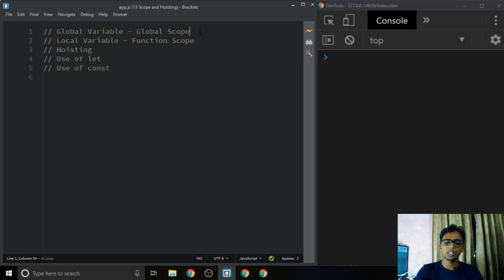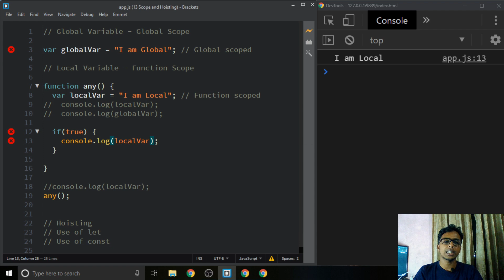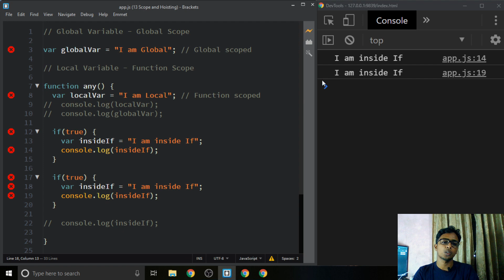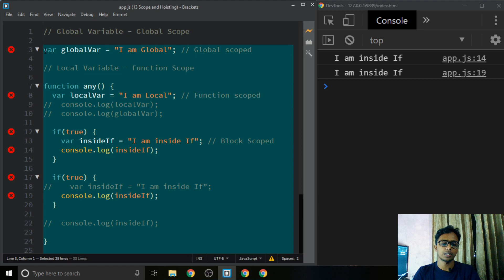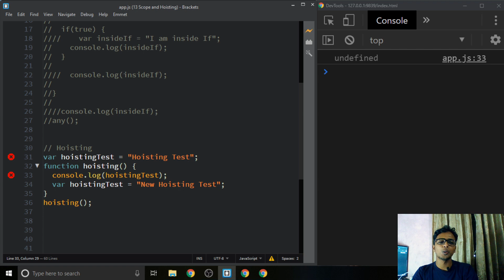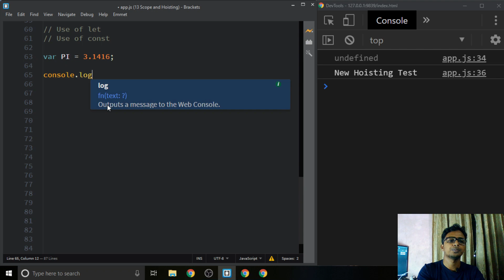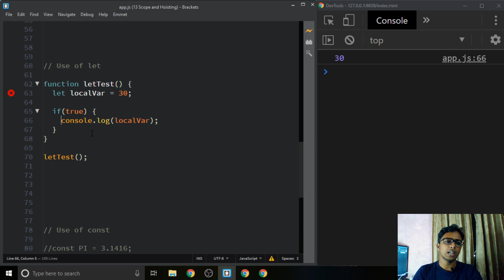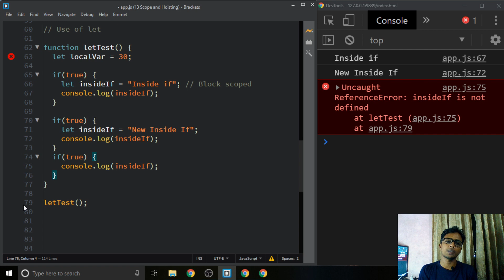JavaScript Scope and Hoisting Explained | JavaScript Bangla Tutorial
JavaScript has two scopes – Global Scope and Function Scope. Any variable declared outside of a function belongs to the global scope, and is therefore accessible from anywhere in your code. Each function has its own scope, and any variable declared within that function is only accessible from that function and any nested functions. Because local scope(function scope) in JavaScript is created by functions, it’s also called function scope. When we put a function inside another function, then we create nested scope.

Currently, JavaScript, unlike many other languages, supports block level scoping with the keyword 'let' and 'const'.

JavaScript Hoisting: Hoisting is a JavaScript mechanism where variables and function declarations are moved to the top of their scope before code execution.

আজকের ক্লাসে আমাদের আলোচনার টপিক ছিলোঃ
• Global Variable with Global Scope
• Local Variable with Local Scope
• What is JavaScript Hoisting?
• Use of let keyword
• Use of const keyword